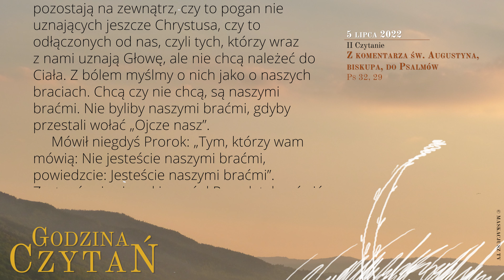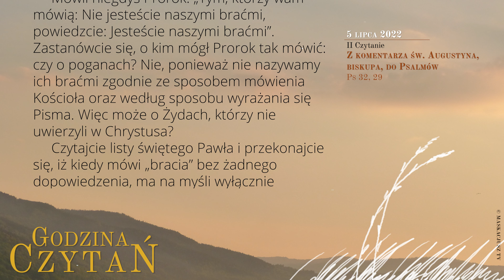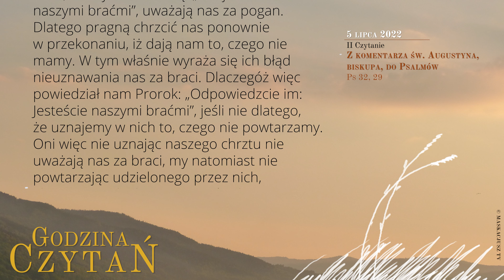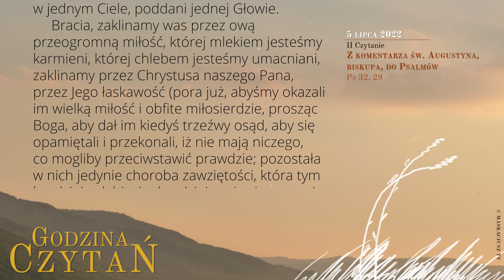GodzinaCzytań | II Czytanie | 5 lipca 2022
5 lipca 2022
XIV tydzień okresu zwykłego
Wtorek

Z komentarza św. Augustyna, biskupa, do Psalmów